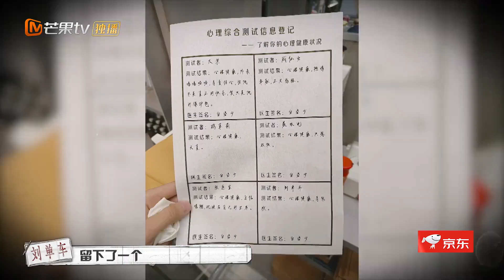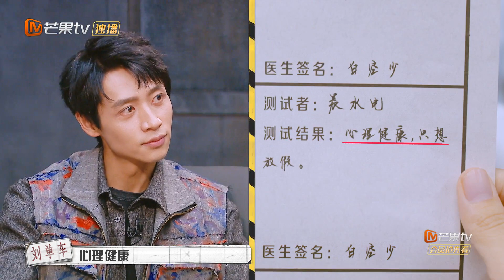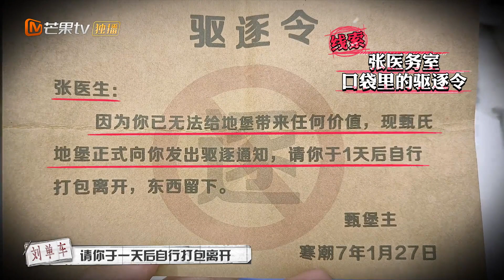【尝鲜版】张若昀对大张伟暗地里开小灶！大张伟邀请刘昊然唱歌了？《大侦探7》 Who's the murderer S7 EP10丨Mango TV